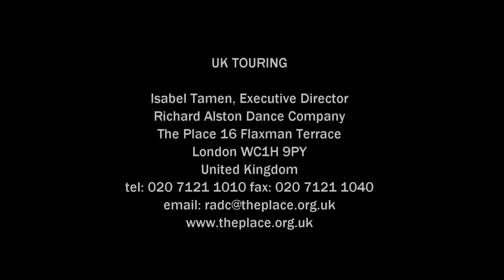Richard Alston Dance Company - Red Run 1998 (chor: Richard Alston)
Excerpt from Richard Alston's Red Run, music Goebbels.